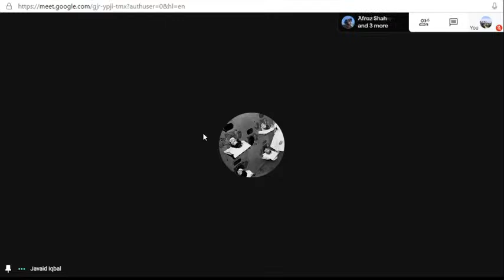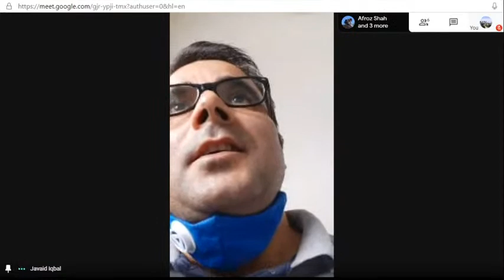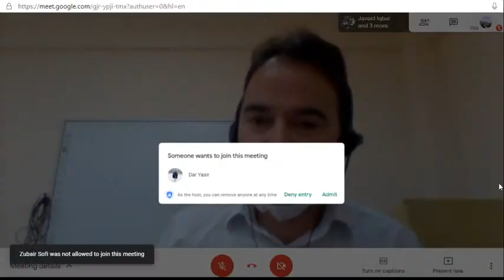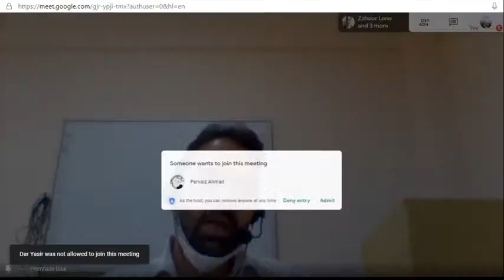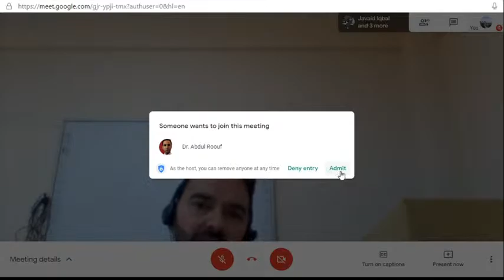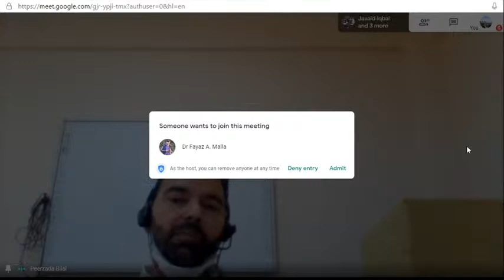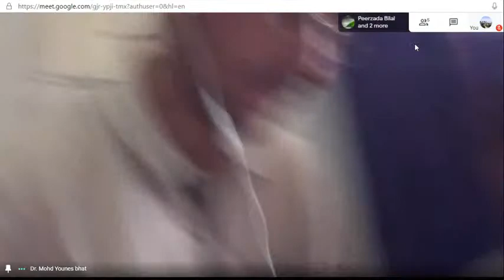IQAC GDC Kulgam Live Stream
One Day National Webinar on  "Education in Times of COVID: How Teachers & Students are Engrossing With e-Learning"